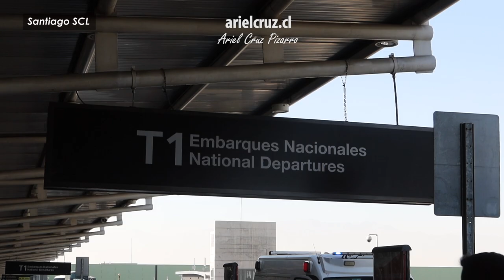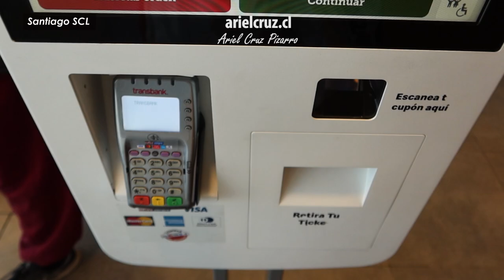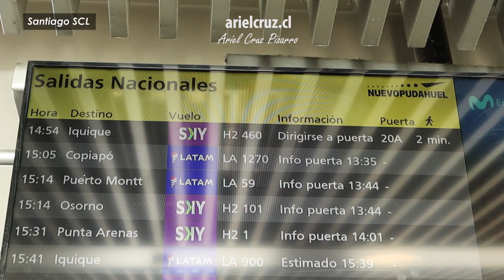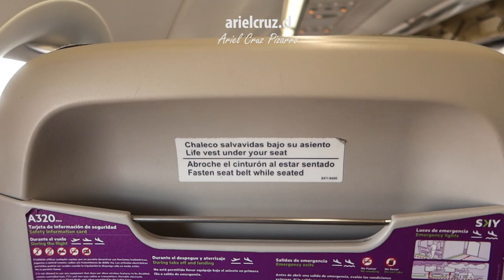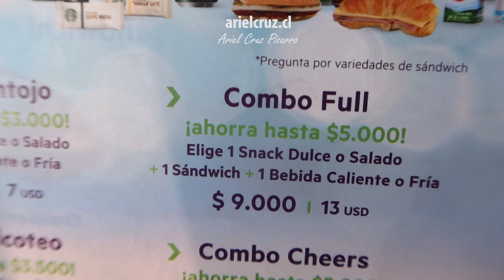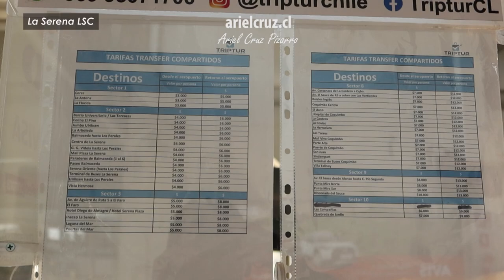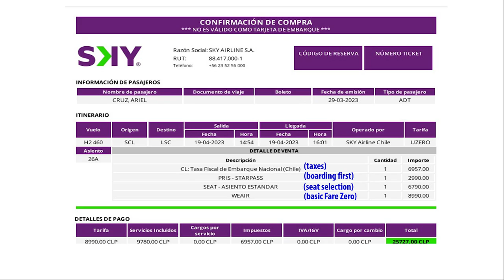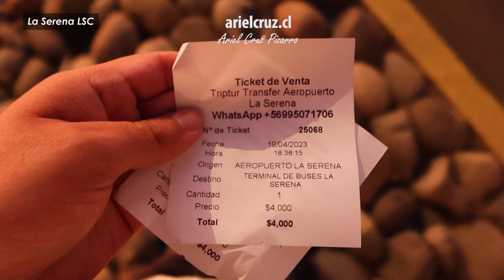Vuelo SKY AIRLINE SANTIAGO LA SERENA en Airbus A320 Neo CC-AZD | Ando en Avión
Episodio de 'ANDO EN AVIÓN' (Riding Planes, en inglés) con el vuelo Santiago La Serena en la empresa 'SKY Airline', vuelo SKY260 (H2260).
'SKY Airline' renovó completamente su flota en el último tiempo, con aviones año 2020 y 2021 de modelos 'Airbus A320 neo' y 'Airbus A321 neo'. Este vuelo es mi primera vez viajando en estos aviones A320 Neo.
Fue un bello vuelo Santiago La Serena con tiempo despejado, vistas de Santiago, Valparaíso, Concón, Ovalle, Coquimbo y La Serena.
En el Aeropuerto de Santiago (SCL) logré ver varios aviones interesantes antes de mi vuelo, además de almorzar en uno de los locales McDonalds del lugar, y en el Aeropuerto de La Serena (LSC) tuve una breve comida en la cafetería del aeropuerto, donde también pude ver varios aviones que llegaban y despegaban. En un transfer, fui desde el aeropuerto de La Serena al terminal de buses de la ciudad.
El avión Airbus A320 Neo es una nueva versión de avión largo de un solo pasillo con asientos económicos (186 butacas en este caso), presente en varias aerolíneas del mundo. El avión de nuestro vuelo tenía matrícula CC-AZD y debutó en Octubre 2018.

CRONOLOGÍA
00:00 Presentación y mapa vuelo Santiago La Serena
00:27 Llegada al Aeropuerto de Santiago SCL
02:00 Vista de aviones en Aeropuerto de Santiago
03:47 Llegada del avión A320 Neo CC-AZD
04:13 Interior avión SKY Airline A320 Neo
05:55 Salida rumbo a pista de despegue
06:44 Despegue de Aeropuerto de Santiago
08:11 Vistas del mar desde el avión
08:56 Snack SKY Airline (opcional)
09:38 Vistas de Ovalle y Coquimbo
10:34 Aterrizaje en La Serena
12:01 Desembarque de avión SKY Airline
12:29 Aeropuerto de La Serena LSC
13:27 Ficha avión SKY Airline A320 Neo CC-AZD
13:39 Flota SKY Airline
13:48 Vuelos SKY Airline Santiago - La Serena
14:01 Boleto SKY Airline, vuelo SKY460
14:15 Super Mapa & Libros Ariel Cruz Pizarro
14:37 Cafetería de Aeropuerto La Serena LSC
15:18 Vistas de aviones en Aeropuerto de La Serena
19:18 Transfer rumbo a Terminal de Buses La Serena

Empresa 'SKY Airline'
Aeronave 'Airbus A320 Neo CC-AZD'
Vuelo SKY460 Santiago La Serena (SCL LSC), Chile
Categoría: 'Economy', asiento 26A
Precio: $26.000 pesos chilenos aproximados, 30 USD